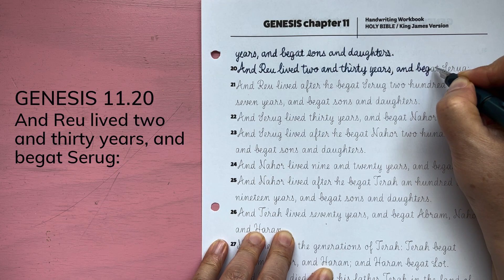11.20 GENESIS cursive handwriting / Holy Bible / KJV